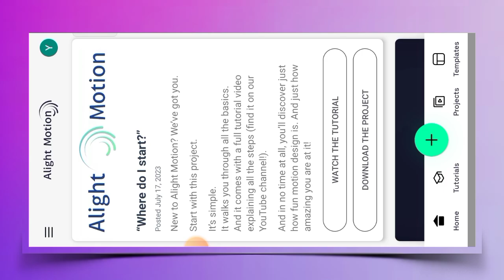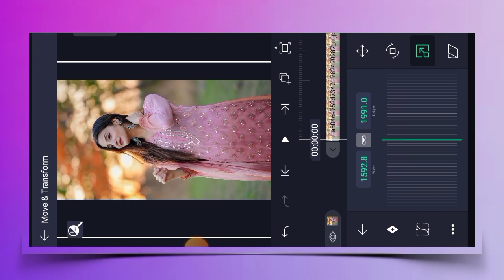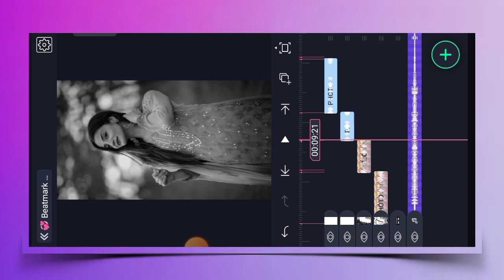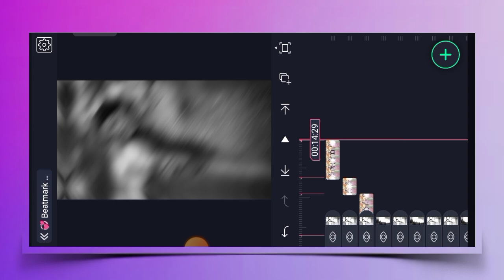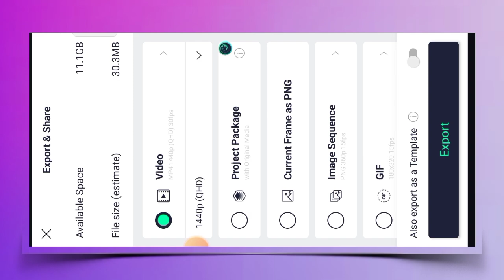Tose Naina 💞✨ New Trending Video Editing Alight Motion | Alight Motion Shake Effect 💖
1) alight motion editing

2) alight motion tose naina jabse mile song video editing

3) new style status alight motion video editing

4) alight motion xml video editing

5) video editing app alight motion

6) alight motion xml file editing new

7) alight motion presets

8) viral song status video editing

9) alight motion trending xml video editing

10) alight motion video editing new

11) alight motion video editing xml

12) alight motion trend video editing new

13) new style video editing alight motion

14) alight motion video editing toturial

15) new trending editing video editing alight motion

16) new alight motion song video editing

17) video edit kaise kare alight motion me

18) new viral song alight motion new video editing

19) new viral trending status video editing

20) shake effect video editing alight motion

21) alight motion video editing 2023

22) alight motion video editing new style

23) status alight motion new video editing

24) alight motion editing toturial

25) new photo video editing

26) alight motion video editing new style

27) new style status video editing alight motion

28) trending status video editing

29) alight motion new video editing 2023

30) xml trend video editing alight motion

31) new editing alight motion

32) new xml video editing alight motion

33) alight motion photo video editing

34) new trending video editing new

35) status video editing alight motion new

36) new xml video editing alight motion

37) status video editing alight motion

38) video editing alight motion new

39 new trending video editing alight motion

40) tose naina song new trending video editing alight motion